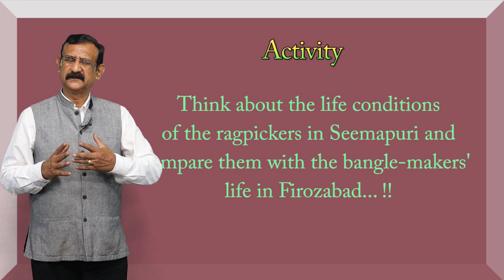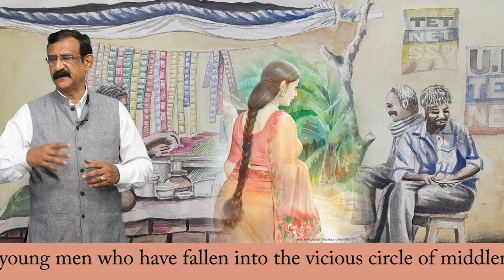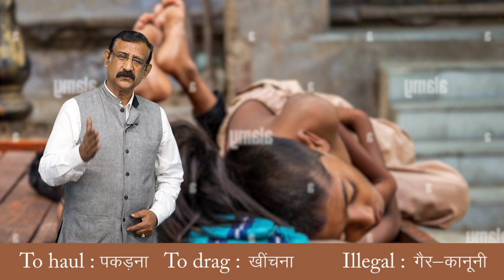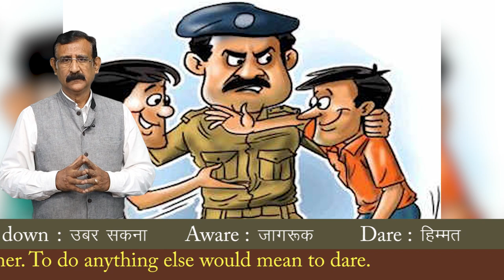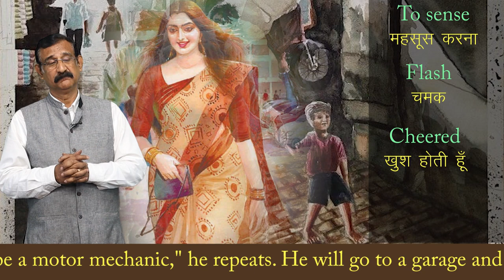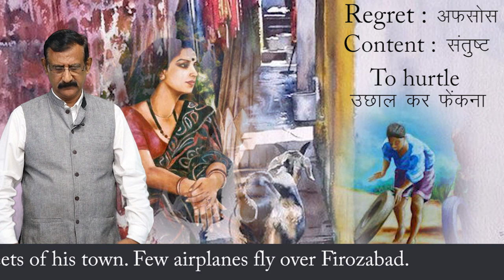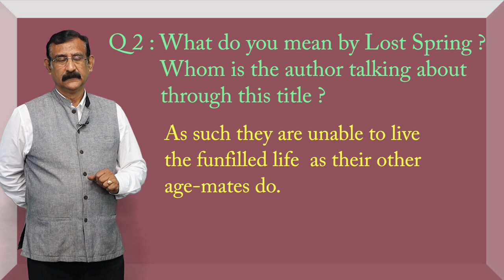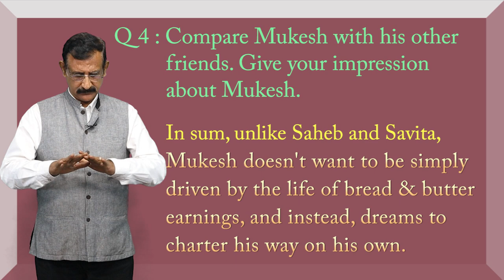CLASS 12th ENGLISH | CHAPTER - LOST SPRING